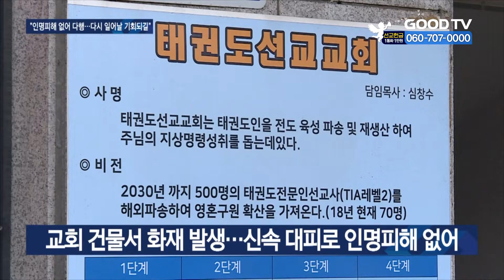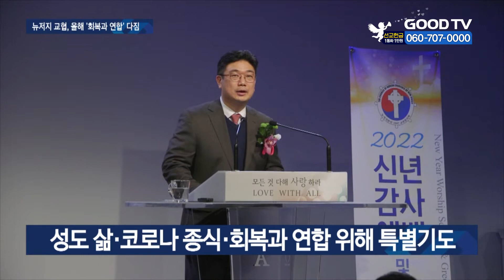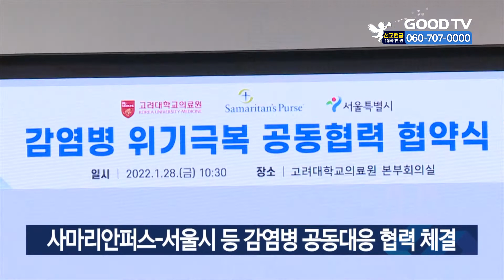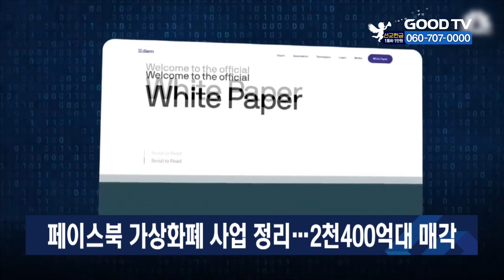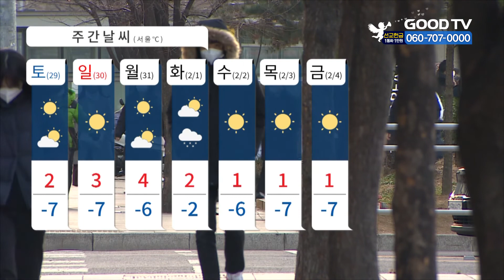[다시보기] 1/28(금) ‘30년 태권도 사역’ 목회자 교회시설 전소…도움 절실 外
1. 태권도 선교사역에 30년 가까이 헌신한 목회자가 운영하는 교회건물에서 큰 불이 났습니다. 일부시설이 전소됐습니다. 현장을 취재했습니다.

2. 설 명절을 맞아 고향에 가지 못하는 탈북민들에게 위로의 마음을 전하는 시간이 마련됐습니다.

3. 미국 뉴저지 한인교회협의회가 신년감사예배를 열고 올 한 해 회복과 연합을 다짐했습니다.

4. 성경 속 돌아온 탕자의 이야기를 여러가지 그림에 담아 복음의 메시지로 전하는 특별한 작품들을 만나봤습니다.

5. 오는 4월 열리는 2022 한국교회 부활절 연합예배 장소가 여의도순복음교회로 확정됐습니다.

* 방송시간
 GOODTV NEWS

● 본방 : 월 ~ 금요일 21:50
● 재방 : 화 ~ 금요일 06:50  /  토요일 06:00
● 삼방 : 화 ~ 금요일 12:00   /  토요일 14:00

* 시청방법

- IPTV: KT Olleh TV 234번, SKB Btv 303번, LG U+ 273번
- 위성TV: KT 스카이라이프 186번
- 케이블: Btv 케이블 224번, LG헬로비전 289번, 딜라이브 303번,